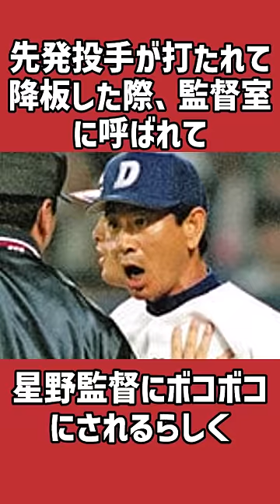星野仙一に関する雑学＃野球＃星野仙一＃野球雑学